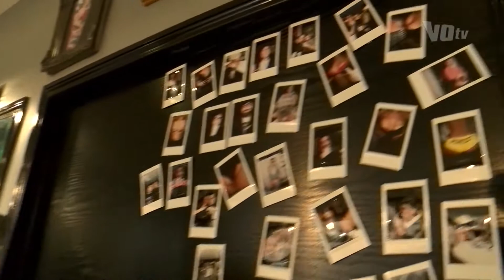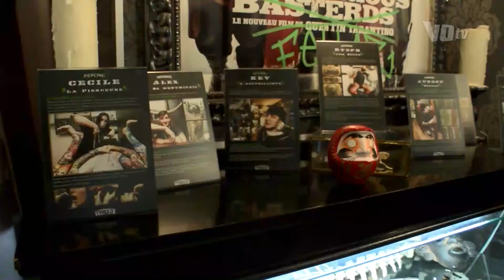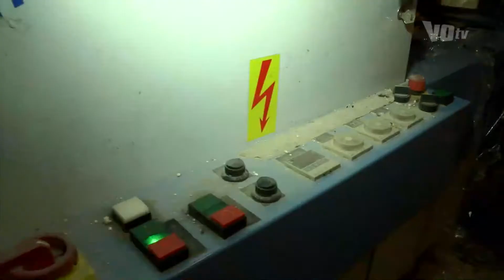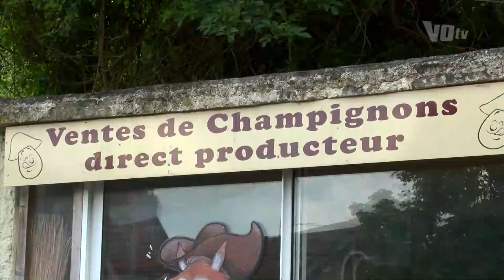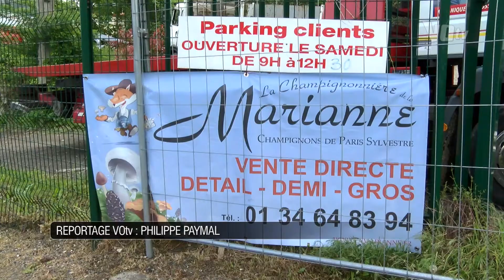Le journal de VOtv du lundi 14 novembre 2016